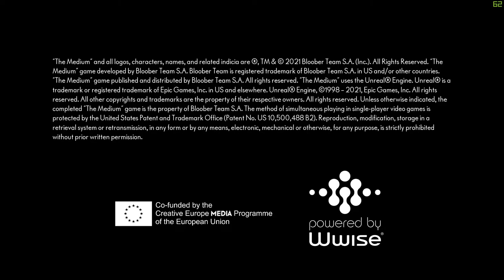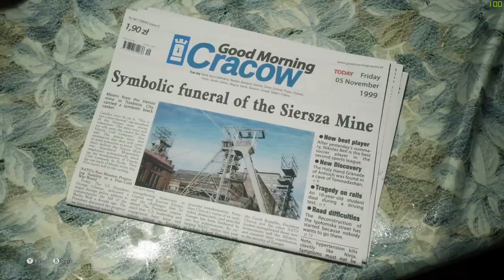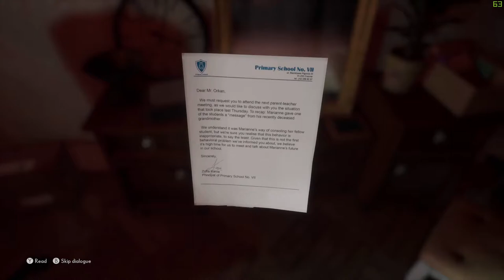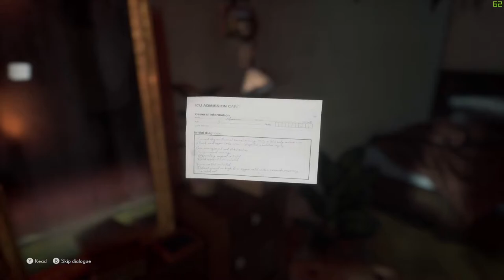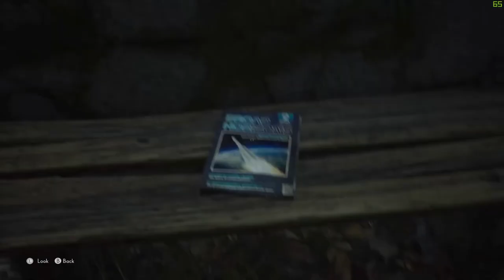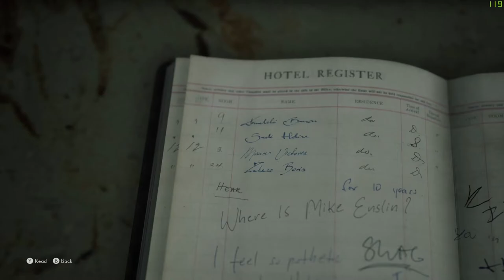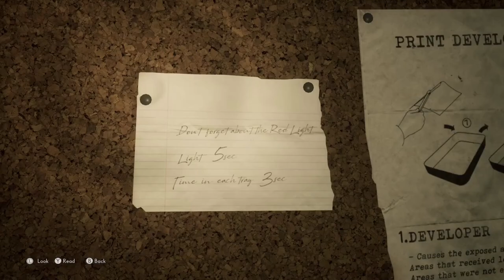The Medium: GTX1660Super + Ryzen 5 3500x | Gameplay walkthrough | 1080p | Part 1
mobo: Asus B450m Tuf Gaming
        ram: Kingston Hyper Fury RGB 2x8gb 3200mhz
        vc: Gigabyte GTX 1660 Super
        m.2: Western Digital Blue 256Gb
        hdd: Seagate 2tb Hard Disk
        case: Silverstone Fara R1
        psu: Aerocool Rave 500w
        primary monitor: AOC 27" 144hz curved
        kb: Rakk Tandus
        headset: Fantech HG23
        mouse: Fantech HG23
        camera: Generic 720
        ringlight: 16cm USB
        Wireless Controller: DS4

Recording Software: Streamlab OBS